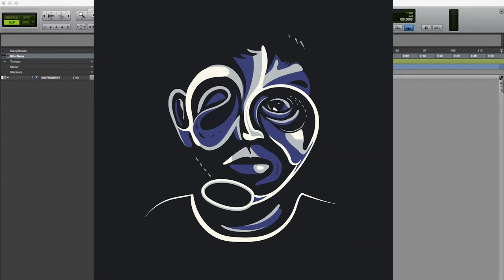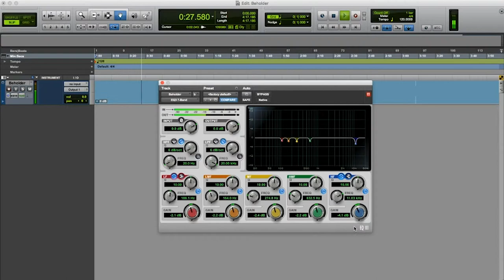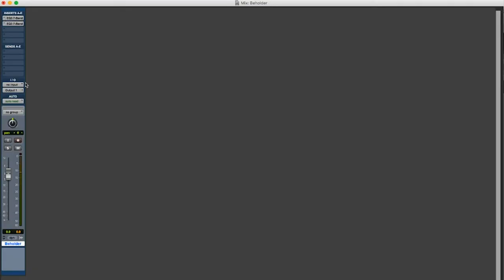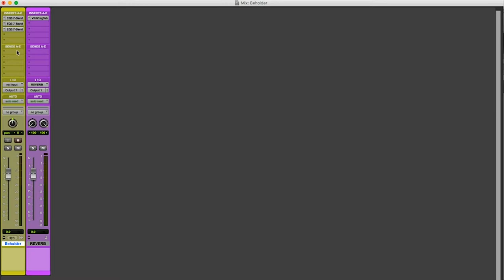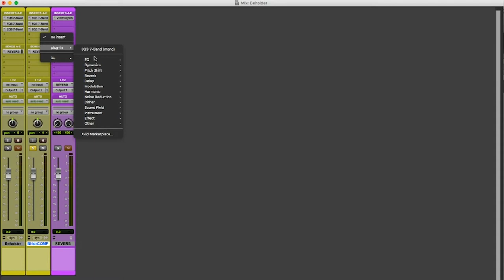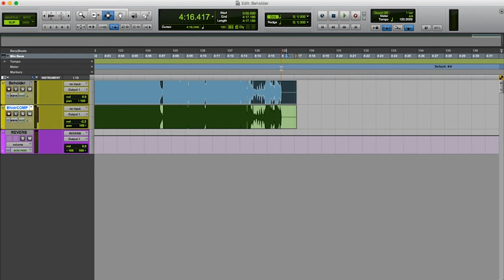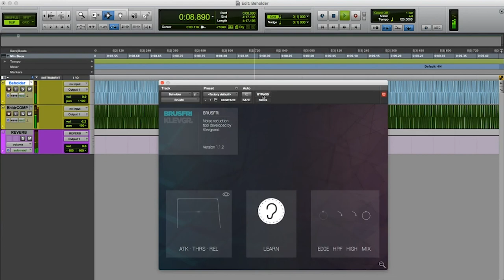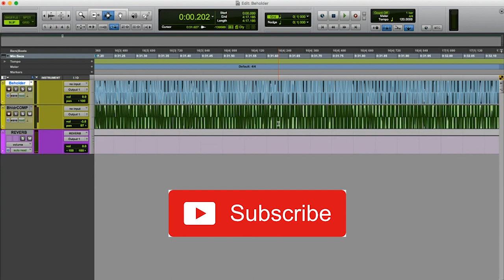How To Make A Phone Recording Sound Better (Using EQ)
Here's my first Mixing Tutorial for you guys! Showing you what I like to do to enhance the quality of my phone recordings using EQ. It's all about subtractive EQ - find the bad frequencies and cutting them out.